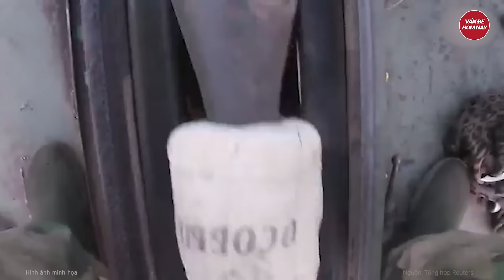Ukraine tung lực lượng cuối, khốc liệt thảm kịch bước đường cùng: Đầu hàng hoặc chết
Nga Ukraine mới nhất | Ukraine tung lực lượng cuối, khốc liệt thảm kịch bước đường cùng: Đầu hàng hoặc chết
Nga đang bao vây, chia cắt, lực lượng Ukraine ở vùng Kursk, cắt đứt tuyến đường tiếp viện từ Ukraine sang, khiến nhóm quân này bị cô lập hoàn toàn.